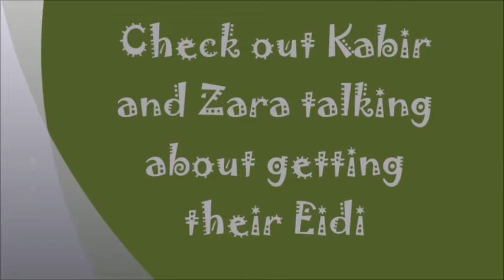Kabir and Zara from Ishq Subhan Allah cast talking about getting Eidi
Iftar is the time when people unite and break their fast together. Recently, an iftar party was hosted on the sets of popular show Ishq Subhan Allah, where all the crew members along with the actors shared a meal together.
Iftar is a religious observance of Ramadan and every member of Ishq Subhan Allah was seen enjoying the occasion.
A fan page shared pictures on Instagram showcasing the celebrations. In the picture, all the show members, along with actress Eisha Singh, can be seen praying and enjoying the feast together.
Kabir talking about Eidi on Eid and Zara too talks about Eidi
B-Town Gossip is the perfect destination for Bollywood Gossip. B-Town Gossip will give you daily dose of Bollywood & Hollywood Gossips. B-Town Gossip videos are in Hindi as well as in English language.